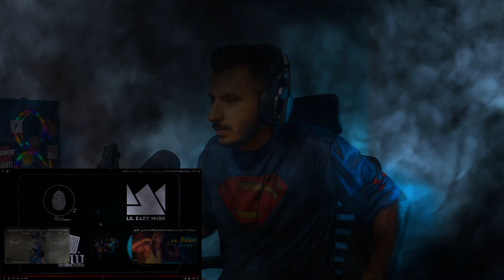ردة فعلي على ليل ايزي و ريسي تيمبو انصدمت😲 - اس ار تي | رياكشن عراقي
اللهم صلي على محمد
 اتشرف بمتابعتكم
كاميكازي

لا تنسون الدعم والاشتراك بلقناة